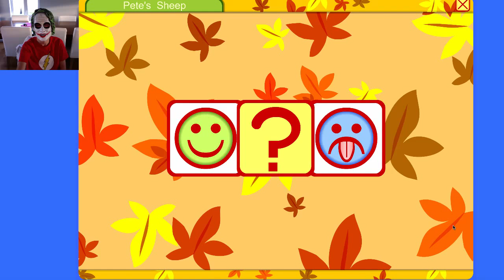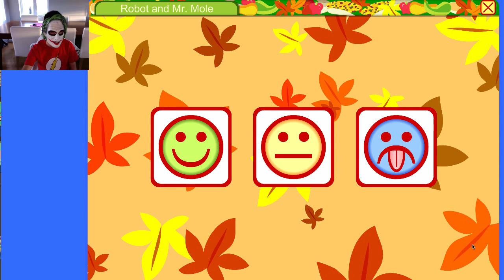SHEEP ORCESTRA | Starfall #20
Credits to LMFAO (Party Rock Records).